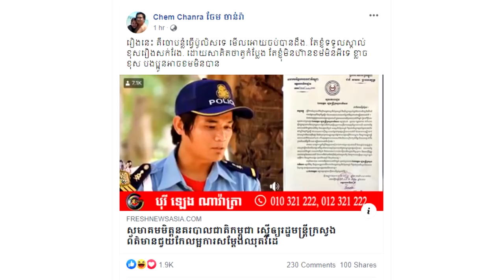ក្តៅៗ! នាយពាក់មី ឆ្លើយ​តប​ទៅ សមាគមមិត្តនគរបាលជាតិកម្ពុជាចំពោះរឿងសម្ដែង ឈុតឆាក ប៉ូលីសចរាចរណ៏មិនសមរម្យ